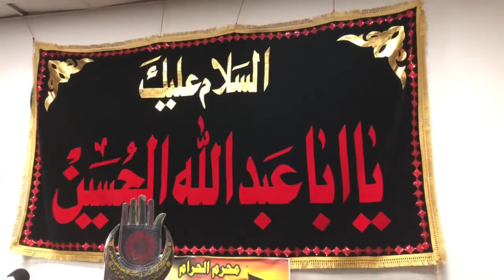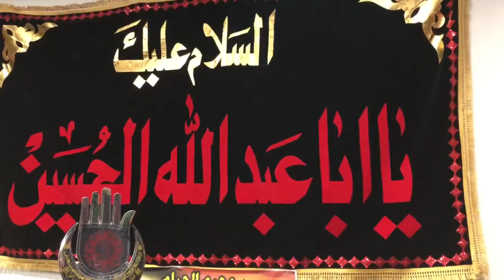Baramdagi E Alam Pak Ghazi Abbas (A.S)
(9 Muharram 1442 / 2020 - Bergamo, Italy)
Shia Multimedia Team - SMT